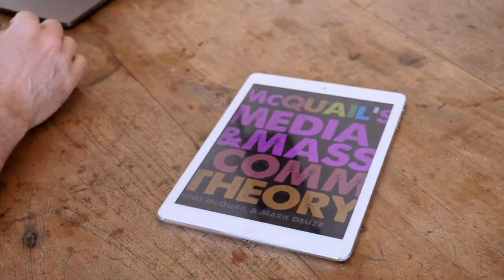Introducing McQuail Media and Mass Communication Theory 7th Edition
This video, shot and edited by Darren Carter (Vivid Image), is featured on my publisher Sage YouTube account

I'm introducing the new, 7th edition of Denis McQuail’s landmark book (published April 2020), and how it's been significantly updated for the 21st century for a new generation of students and scholars, while representing an homage to McQuail’s legacy.